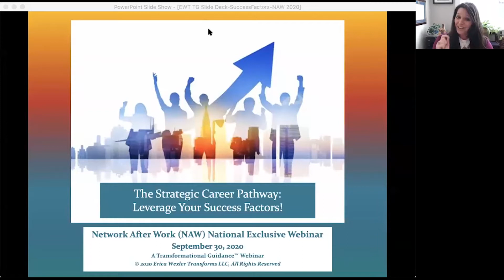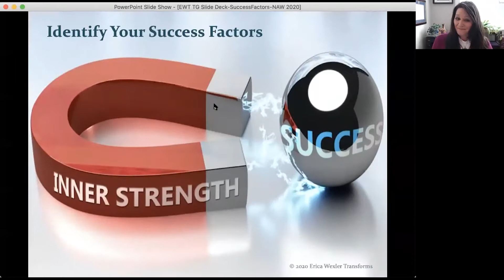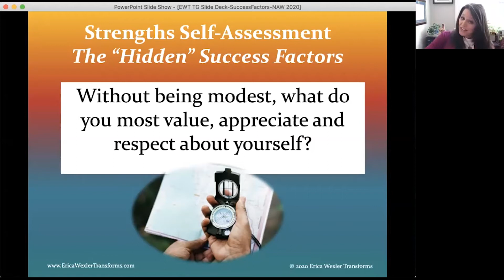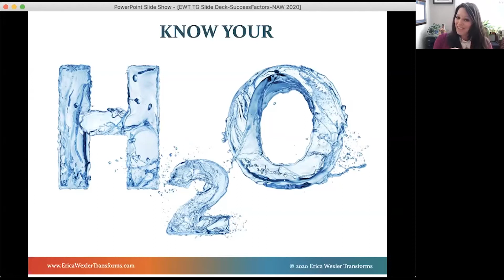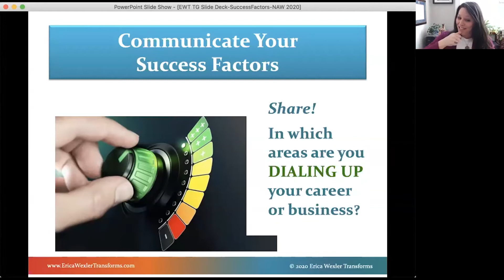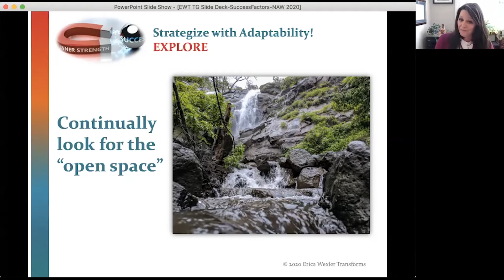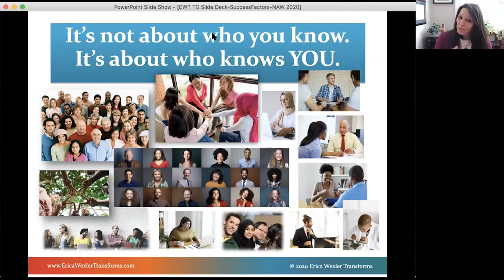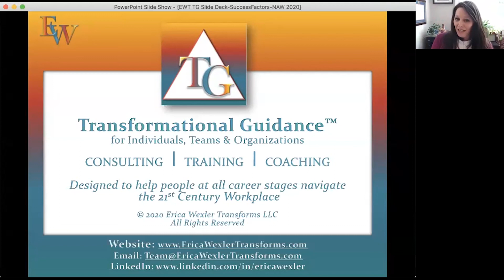The Strategic Career Pathway: Leverage Your Success Factors With Erica Wexler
Regardless of whether you are in the beginning stages of your career or are a seasoned professional, you have specialized skills and strengths that combine into your unique set of success factors. These success factors are your “secret decoder ring” for navigating obstacles and generating opportunities as you network, and as you contribute toward your industry, field or position. You'll gain concrete strategies to identify, communicate and leverage your success factors so that you can achieve success as YOU define it!

On this webinar you will learn:
How to identify, communicate and leverage your strengths
How to leave people thinking about you after the conversation ends
How to strategically leverage your success factors when networking